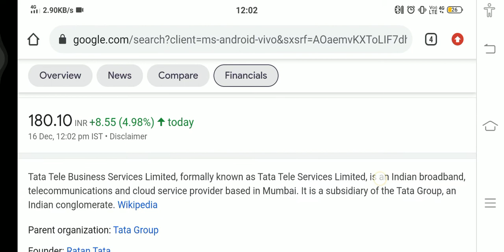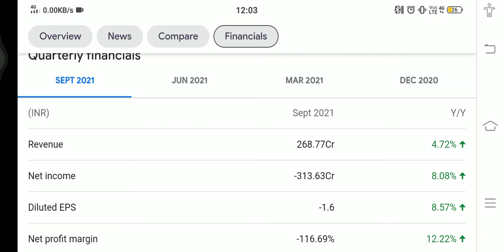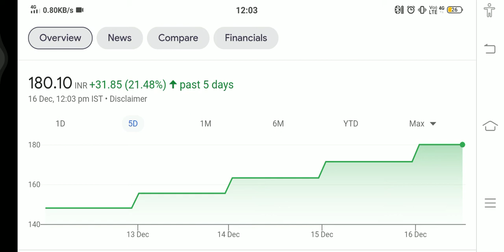TTML STOCKS💥 ROCKET TODAY🚨 TTML STOCK UPDATE😍 TTML HIKE😍 TTML धमाका😍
ttml stock,
share bazaar,
share market,
positive returns,
educational purposes only,
trm hike,
not for kids,